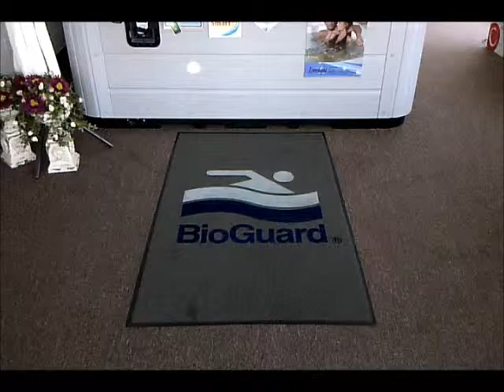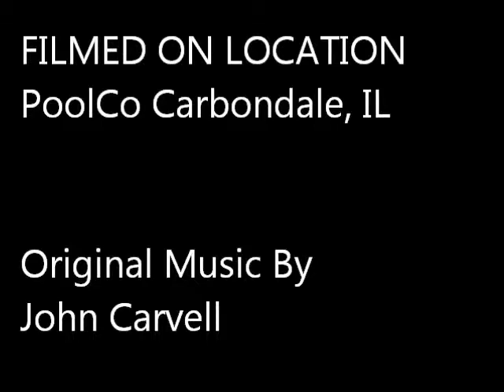Hot Spring Flair PoolCo Showroom ACE Salt Water System Beautiful!